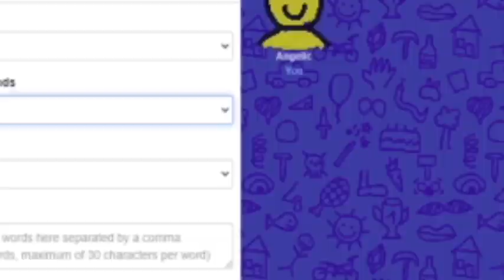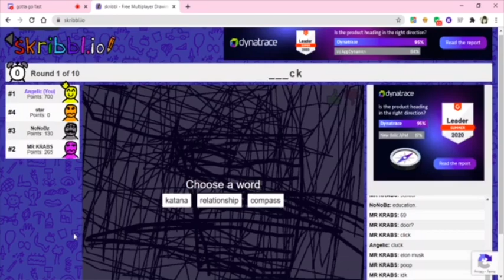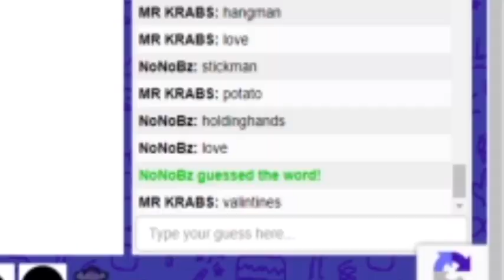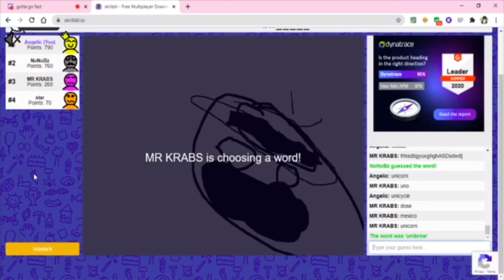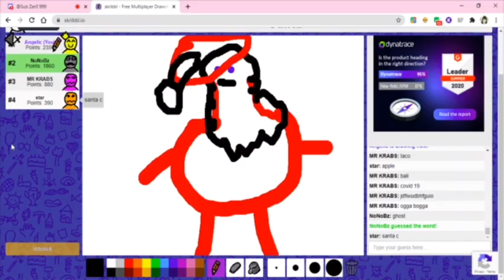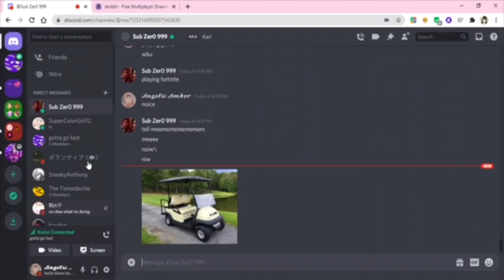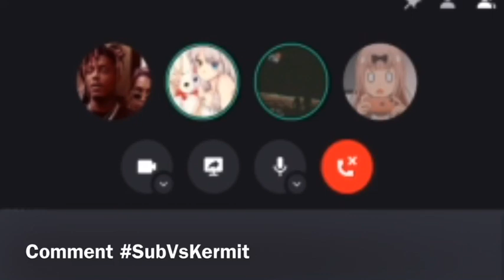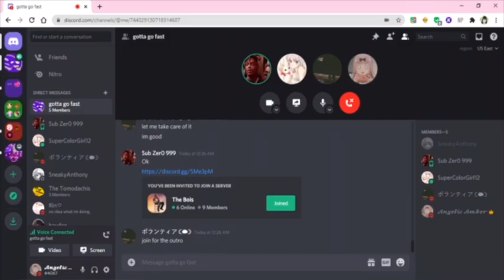Amber gets bullied in skribbl.io :(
Hello!! It’s been a while since I made a video with these amazing people! So here they are!! Thank you so much to Sub, GMD, and my sister Kylee for agreeing to join this video! Also, shout out to Anthony for trying to play before, but having to go to bed. We will remember you, great soldier! ❤️❤️❤️

Skribbl.io